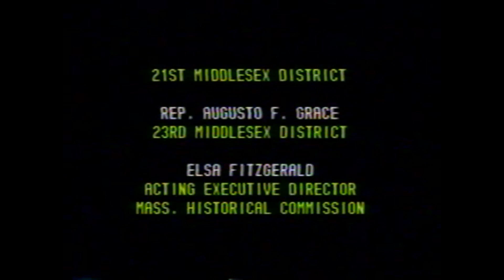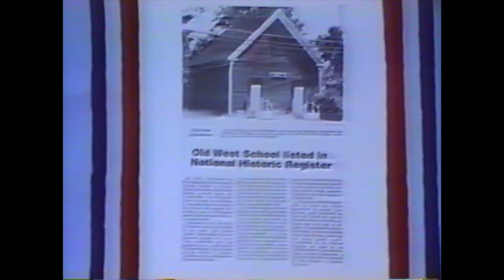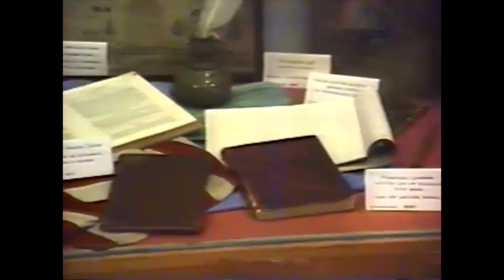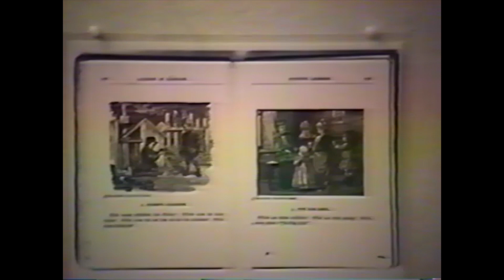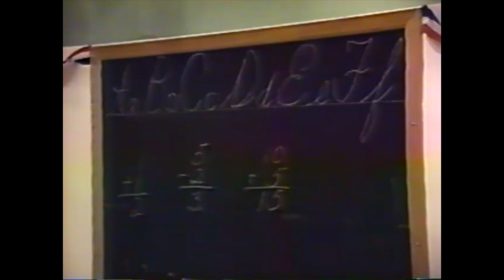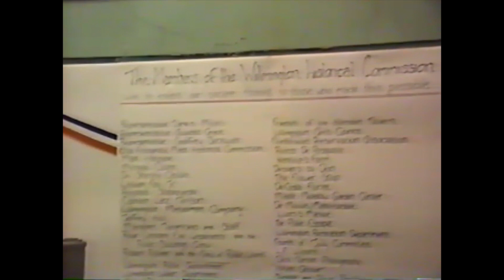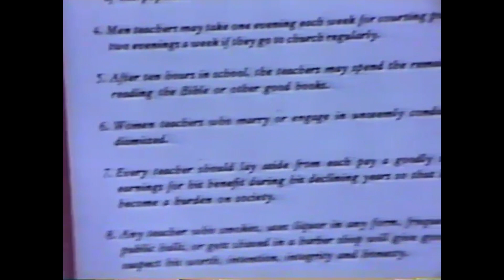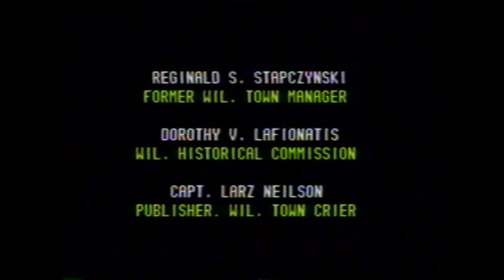West School House Dedication Ceremony 1990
The Wilmington Minutemen from 1990 dedicate the West School House in a full ceremony.